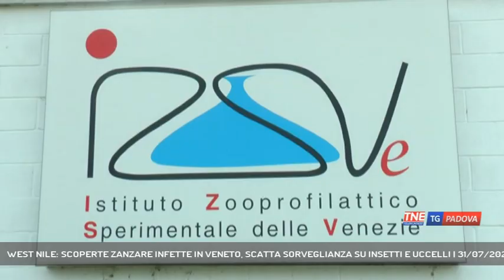WEST NILE: SCOPERTE ZANZARE INFETTE IN VENETO, SCATTA SORVEGLIANZA SU INSETTI E UCCELLI | 31/07/2023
TG Padova Sera 31/07/2023 - LEGNARO - West Nile: Veneto continua sorveglianza in zanzare e uccelli dopo che sono stati scoperti insetti positivi nelle province di Verona, Padova, Venezia e Rovigo. Messe trattopole in tutta la regione.  || Dopo il primo caso di west nile nell'uomo, scoperto dagli ambulatori della microbiologia di Padova sui campioni di sangue di un 66enne veronese colpito da febbre alta cresce l'attenzione in Veneto verso la diffusione del virus. L'Istituto Zooprofilattico Sperimentale delle Venezie a partire dal 13 luglio ha registrato sei casi di positività in zanzare nelle province di Verona, Rovigo, Padova e Venezia. Per gli esperti dell'Istituto di Legnaro si tratta di un caso da manuale dato che l'infezione nell'uomo si manifesta generalmente due settimane dopo le prime positività nelle zanzare. Sono state così posizionate 85 trappole per zanzare distribuite tra Veneto e Friuli Venezia Giulia. Sono già state catturate 112.760 zanzare di 16 specie diverse, rappresentate prevalentemente dalla specie Culex pipiens, la zanzara comune responsabile della trasmissione del virus West Nile. Nei laboratori dell'istituto sono statiesaminati 1.477 pool di zanzare, di cui 6 sono risultati positivi per West Nile virus, si tratta dello 0,4%. La sorveglianza veterinaria coinvolge anche uccelli ed equini. La circolazione al momento risulta meno intensa di quella del 2022 quando nella nostra regione si verificarono oltre 500 casi di West Nile nell'uomo. (Servizio di Valentina Visentin) - Segui Telenordest anche sul digitale terrestre! Visita il sito